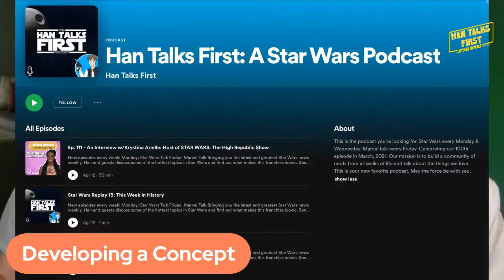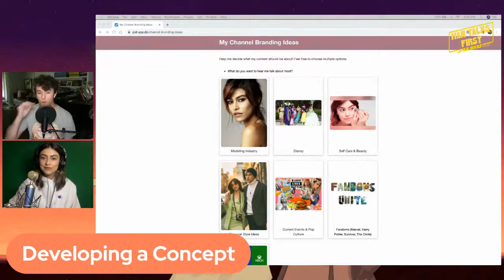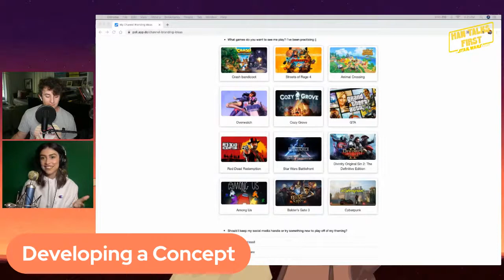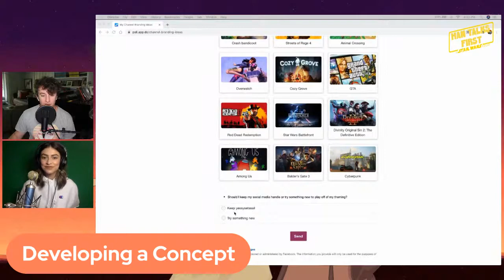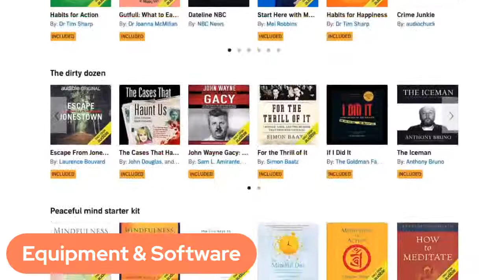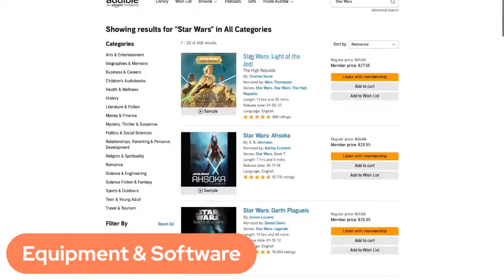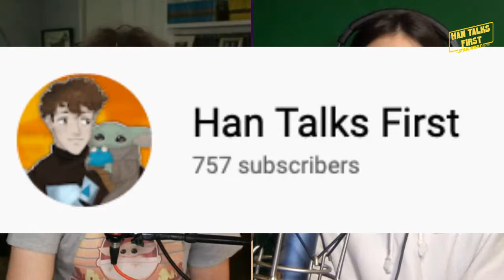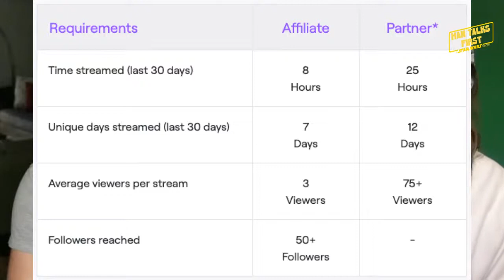How to Start Your Own Podcast | How to Grow Your Channel | With Han & Yessy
So many people have said they want to start their own podcasts, but they don't know how. You don't need fancy equipment or a big budget. Anyone can do a podcast. We're here to help you find your way.

And get your topic on the show^

Follow Yessy on IG & Twitter: @yessysetssail